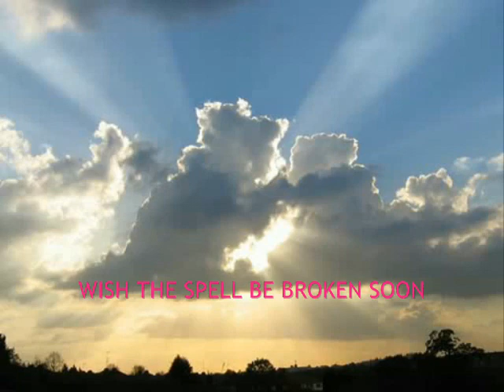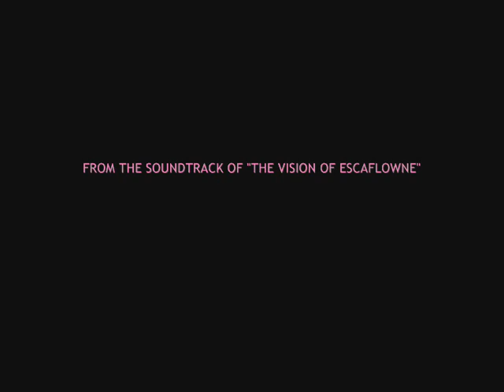How A Cat Feels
Cute and lovely video with touching lyrics. Hope it warms up your heart.
Music: from the soundtrack of "The Vision of Escaflowne"/Composed by Yoko Kanno/Song by Ikue Ohno
The video was originally posted on Nico Nico Douga by kimidori.
I added English translation.